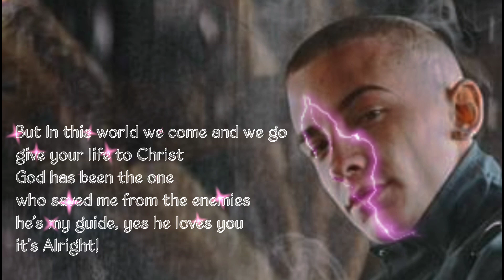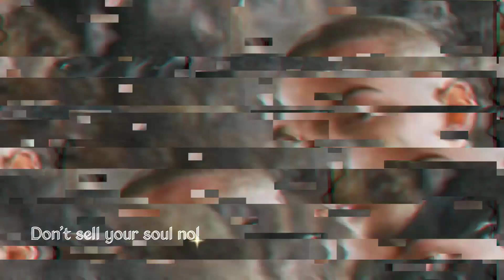Arrdee - Come & Go (Gospel Rap Remix)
"Be Yourself "
Rapping is my PFL.

Production:

Composed by: Mich Blue
Shot and Produces by: GLOVE STUDIO
Beat: Arrdee - Come & Go Instrumental
Album: Rapping is my PFL
Editor/Director: Mich Blue